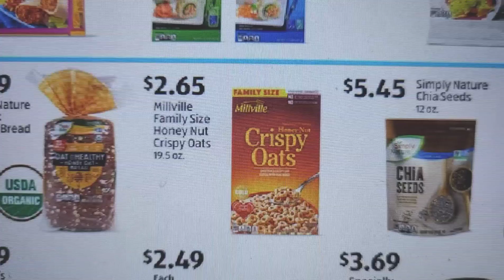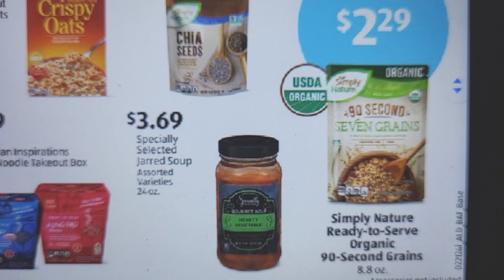ALDI (GROCERY) SALES AD THRU 02/27/24. HAPPY SHOPPING AND BE SAFE EVERYONE ❤️🙏🏾❤️